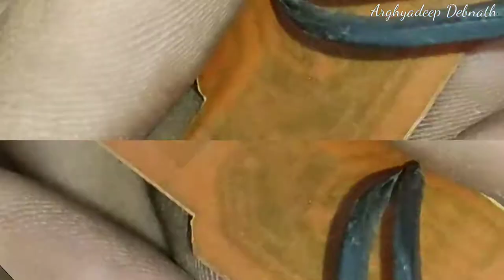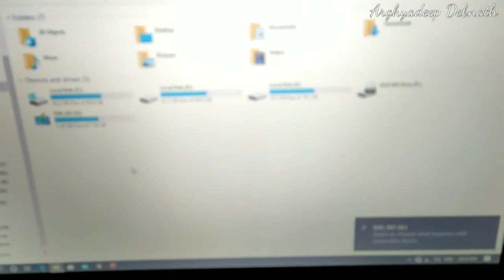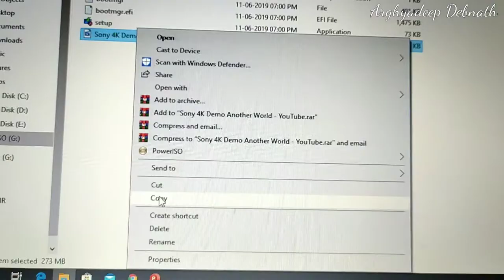Use memory card reader for long time | Science of Electronics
Use your memory card reader for a long time. How to use your cheap memory card for long time.

I am using Mastech 830L original multimeter

I am useing soldron SL25A  25 Watt soldering iron

I am using samcon 12 watt micro soldering station

Declaration: High voltage is dangerous for your life so be careful. Wrong circuit connection can damage your memory card and also make dade your computer aur another device. Wrong circuit can become a dangerous for your life. To make the circuit with very careful. It is only education purpose. If you have not no enough knowledge on Electronics or electrical work please not to try.